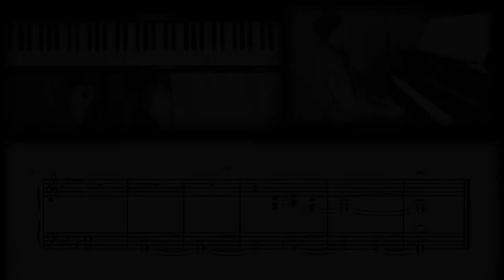quiet music 12 "childhood"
composed for an animation project on childhood.  I imitated the start-and-stop, high-and-low speaking style that some small children have...